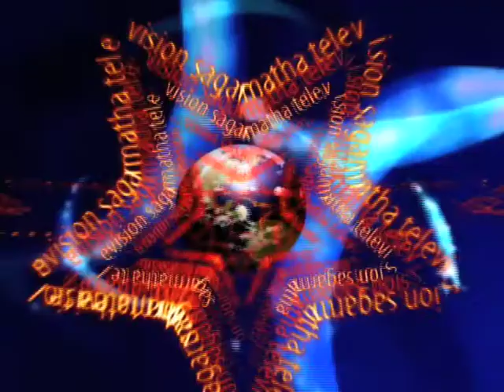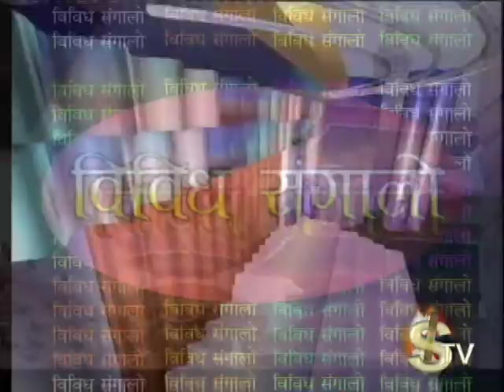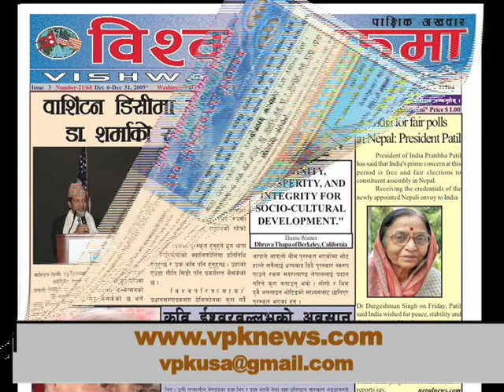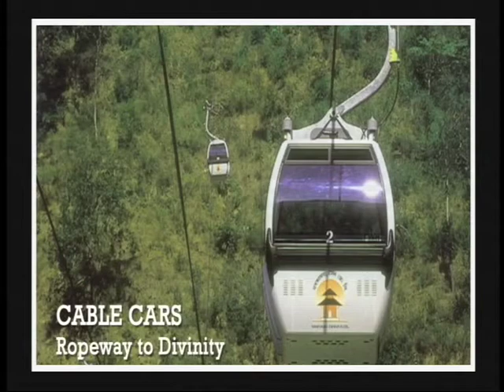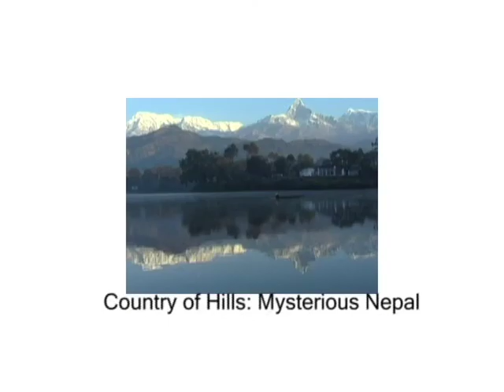Sagarmatha Television USA 08.03.14